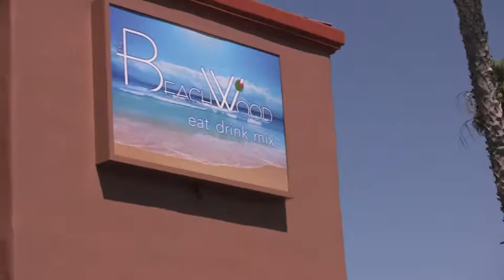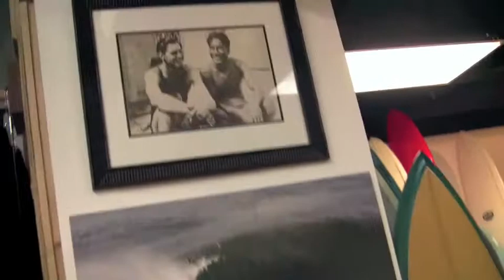Learn to surf at PB Surf Shop.m4v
Learn to surf today at PB Surf Shop with any of our surf instructors. As Danielle walks us through the easy step by step instructions of how to learn to surf at PB Surf Shop.